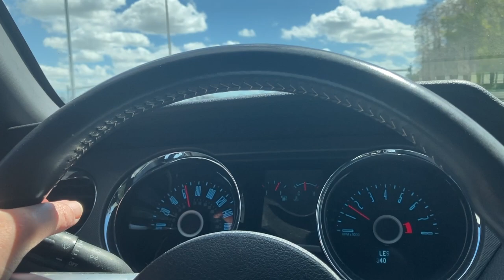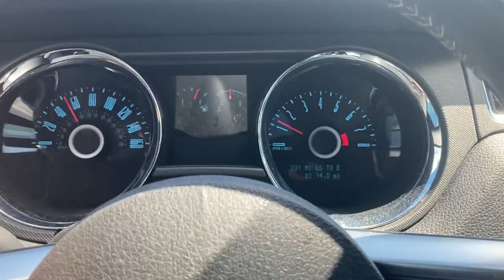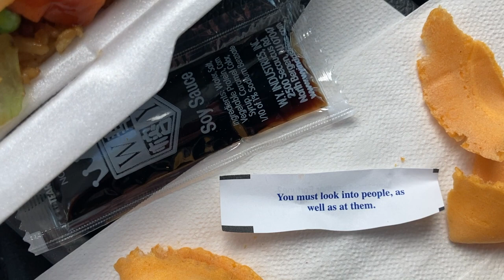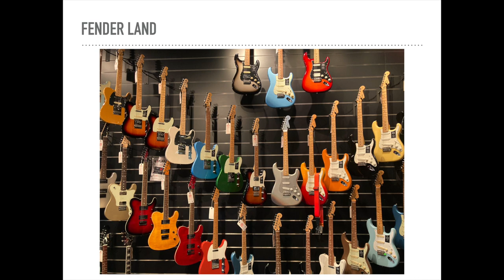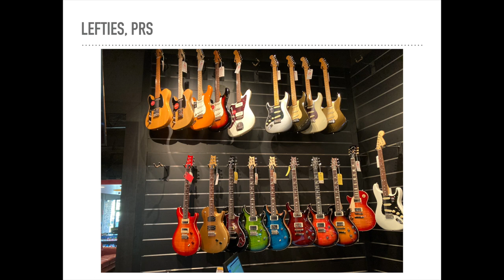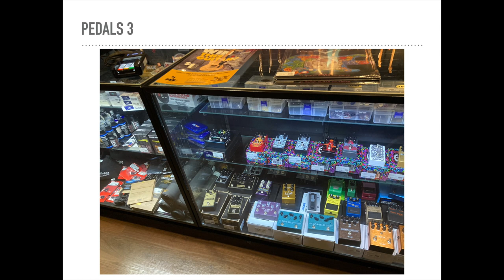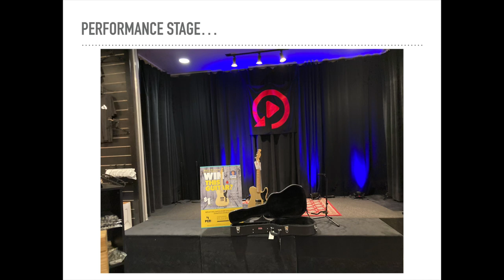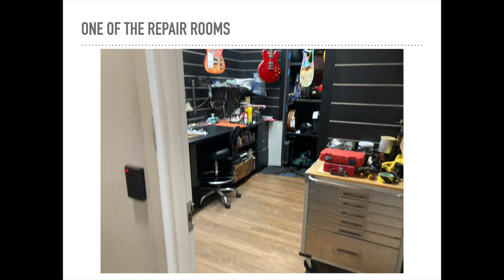Visiting Replay Guitar Exchange in Tampa, FL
This is JUST pics of the store plus my narrative, because I don't have a "film crew."  But there's wonderful driving footage and the usual dry humor.